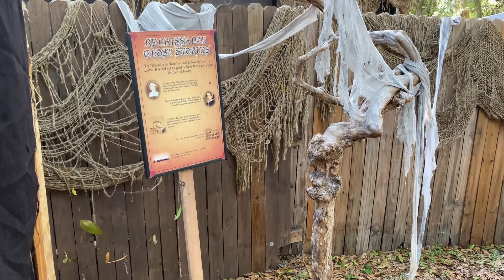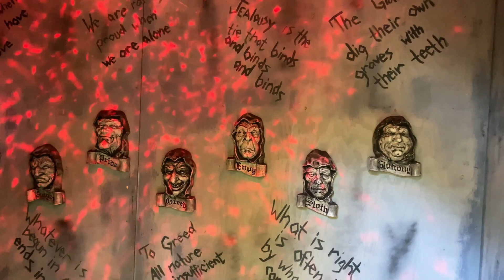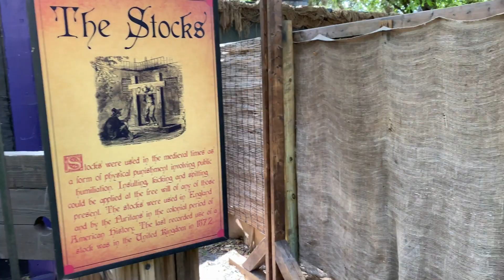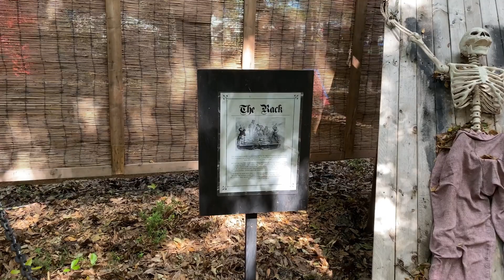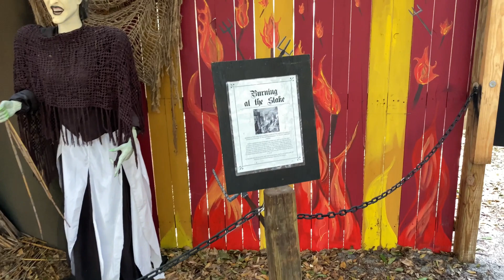FLARF Graveyard 2020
This is the 2020 edition of the Florida Renaissance Faire's graveyard. With the health concerns related to the Covid-19 virus, the festival closed early, but we were able to fire everything up for one last walkthrough before dismantling the haunt for another year.